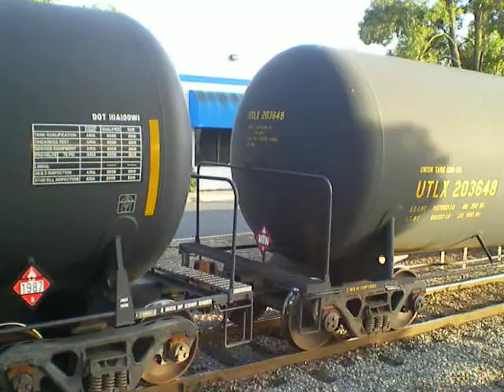Richmond Pacific 1268 shoves cars headed for 23rd Street Yard 3 of 3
Over at the west end of 23rd Street Yard, the crew sorted the cars they came over with and grabbed the ones they needed for later in the shift.